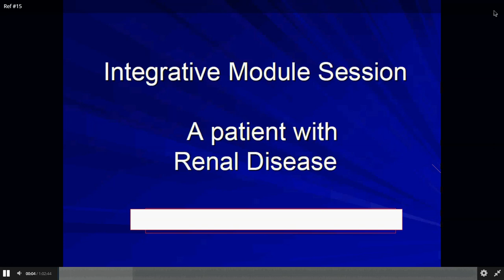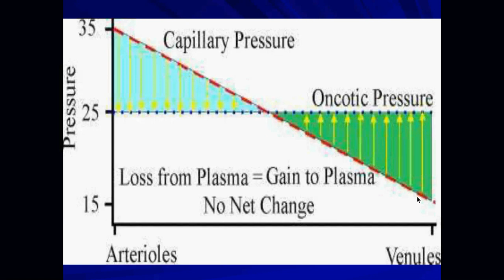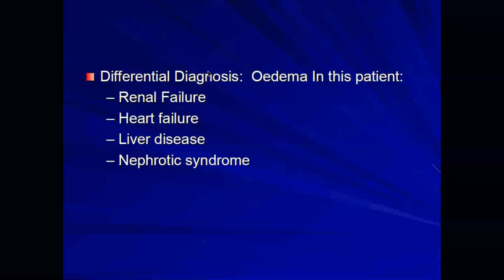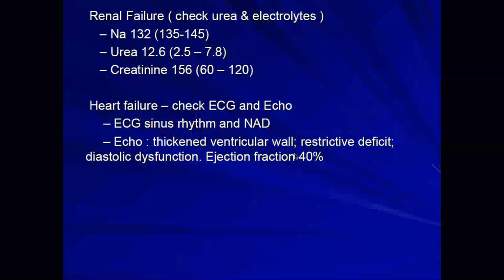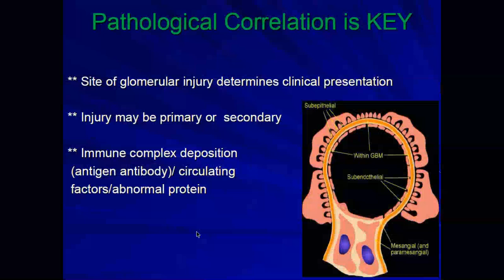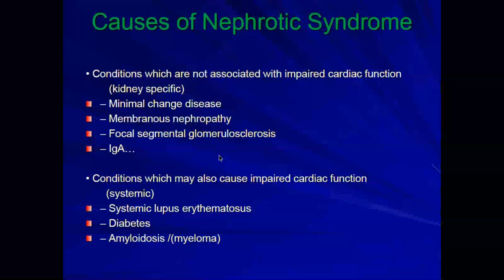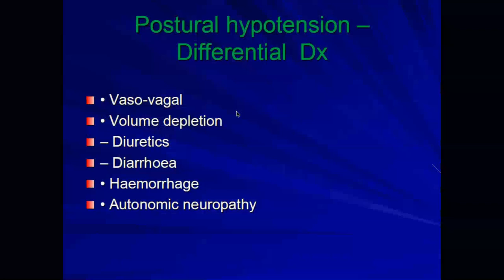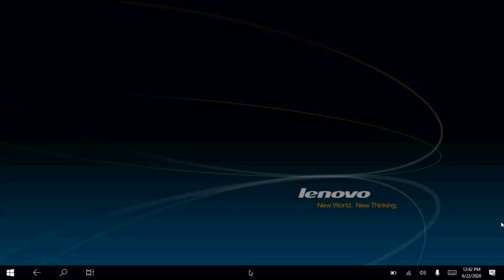A patient with renal disease Dr Saad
integrative module lec. 2020